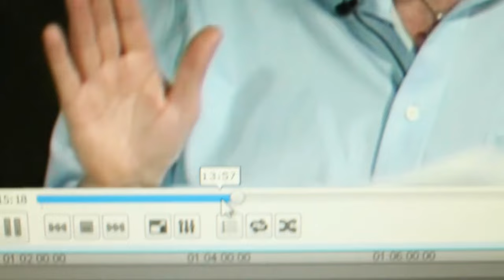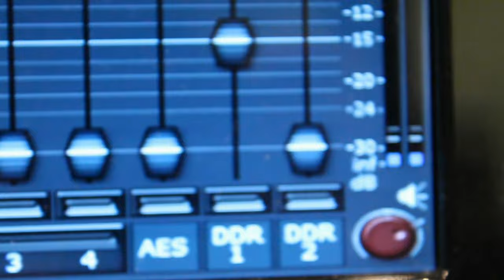Ex Mormon Files - 215 - Millie Salgado